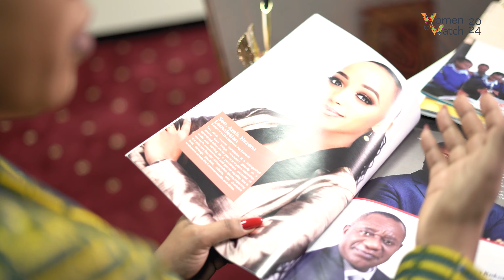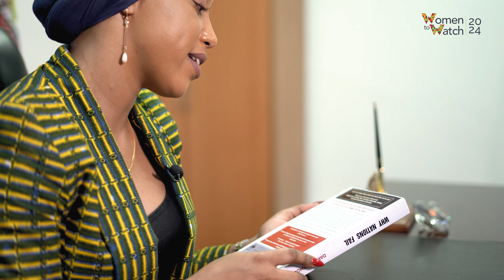"Women Play a Critical Role in Shaping Society" - Sen. Hezena Lemaletian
Popularly known as the Queen of the North, youthful politician Hezena Lemaletian embodies the spirit of a modern-day trailblazer. Hailing from the northern reaches of Kenya, Hezena’s journey from a nomadic pastoralist upbringing to becoming a prominent figure in Kenyan politics, and advocacy roles in gender equality and youth affairs, is nothing short of remarkable.

In an exclusive interview with Kayana Create, Hezena shares her insights,
challenges, and aspirations, offering a glimpse into her inspiring journey of empowerment and leadership.

Read More on our latest Edition of Kayana News - Women to Watch 2024